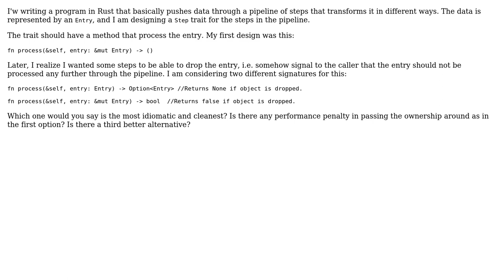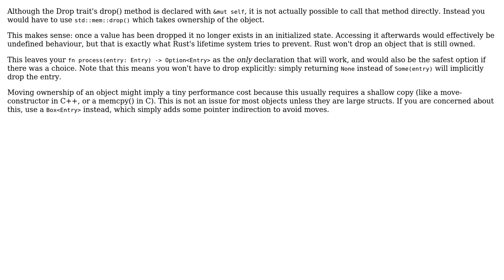Software Engineering: Signature for a Rust method that modifies object but might also drop it?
With thanks & praise to God, and with thanks to the many people who have made this project possible! You are responsible for your own actions.